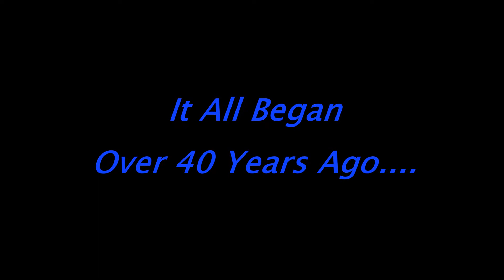Then & Now - Kenny & Sue Riley (2013)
Then & Now - Kenny & Sue Riley
From the 70s to 2013